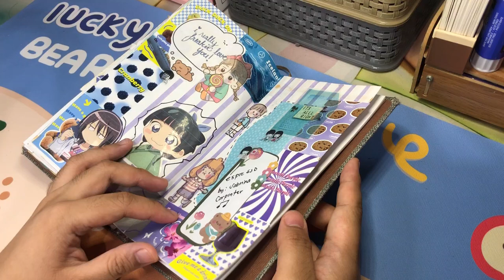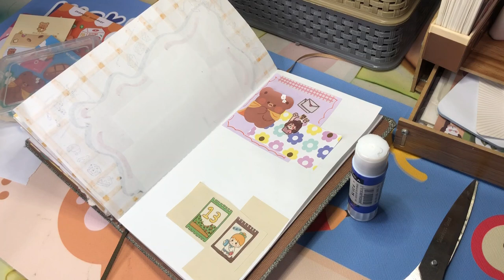Asmr creative kawaii random journal design with me // scrapbooki, highlighters,mini notes,stickers,